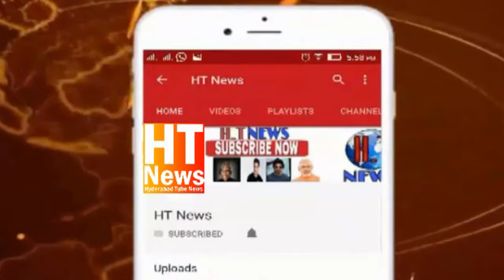Full Speech AIMIM Leader Samad Bin Abdat Angry on Mbt Party At Public Meeting In Yakutpura